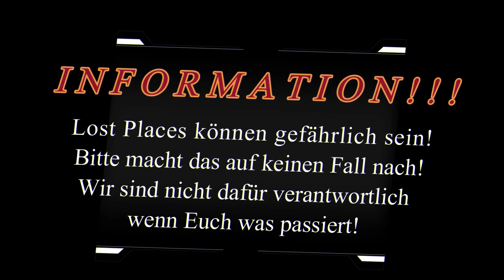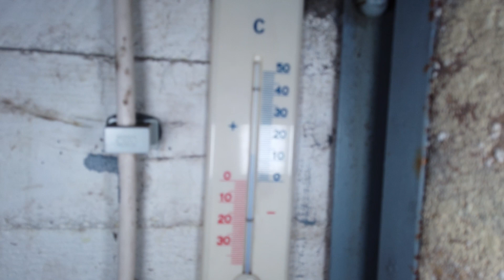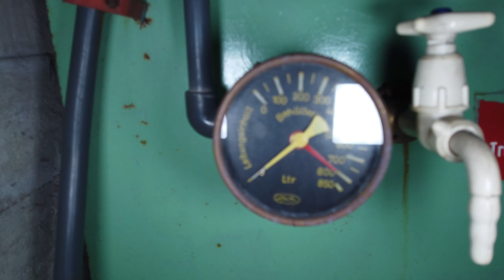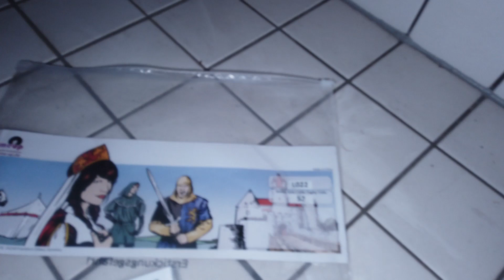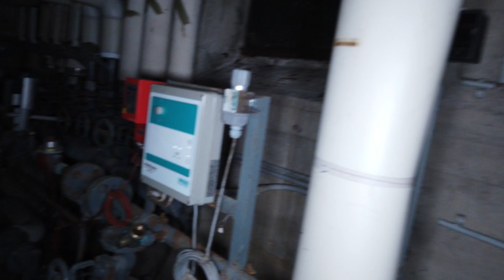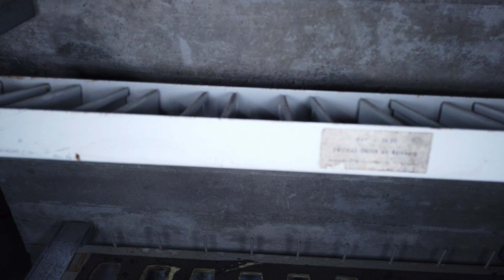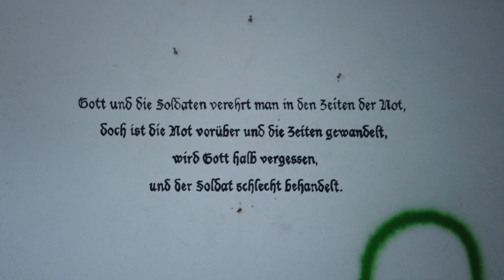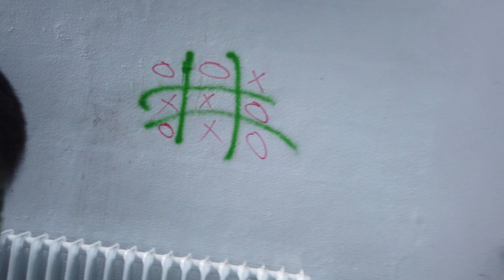Kasernengebäude | 3 Bunker, voll eingerichtet | Verlassene Kaserne | Blut im Lost Place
Hallo Freunde,
wir sind Chrissy und Matze und wir sind Mr. und Mrs. Urbex.

Wir nehmen Euch mit auf die Reise in unserer schönen Welt.
Es können Lost Places, schöne Orte, Städtetrips oder auch Adventure Videos kommen. Wir sind in dieser Hinsicht sehr vielseitig.

Aber, bitte bedenkt, dass wir auf diesem Gebiet noch sehr neu sind und uns erst zurechtfinden müssen.

Und jetzt, viel Spaß mit dem folgenden Video!